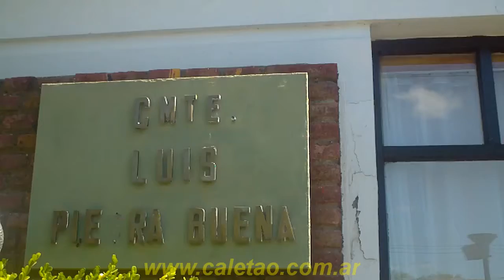«Busto del Cmte. Luis Piedrabuena -2012-»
En el exterior de la Municipalidad se encuentra emplazado este busto del Comandante Luis Piedrabuena donado por el Teniente de Navio Juan N. Gregores. Comandante Luis Piedrabuena es una Ciudad de 10.175 habitantes (INDEC, 2010), del departamento Corpen Aike, provincia de Santa Cruz, Argentina. Antiguamente se la denominaba Paso Ibáñez.
Se encuentra ubicada sobre el margen izquierdo del río Santa Cruz, en la Ruta Nacional N° 3 a 231 km de la ciudad de Río Gallegos y a 467 km de Caleta Olivia.
Fue habitada por primera vez en 1859 en la isla Pavón por Luis Piedrabuena.
La localidad se eleva sobre la margen izquierda del Río Santa Cruz, se encuentra a 241 km de Río Gallegos ciudad capital de la provincia de Santa Cruz, su actual nombre se le colocó en el año 1933.
Piedrabuena es un lugar turístico y la localidad con el 3º puesto en mejor calidad de vida del país.Enero 2012. Comandante Luis Piedrabuena, Santa Cruz, Argentina.